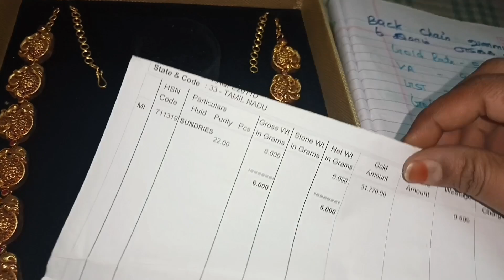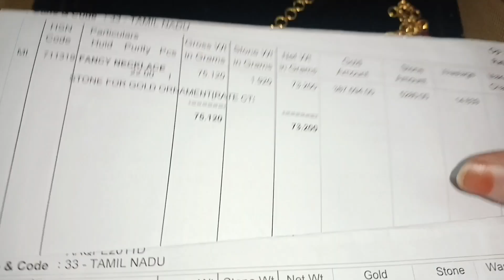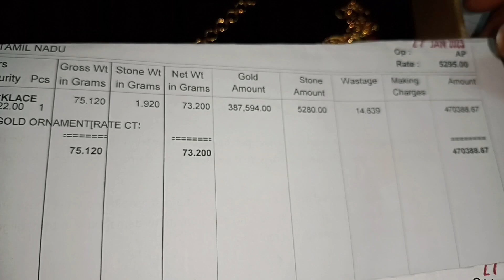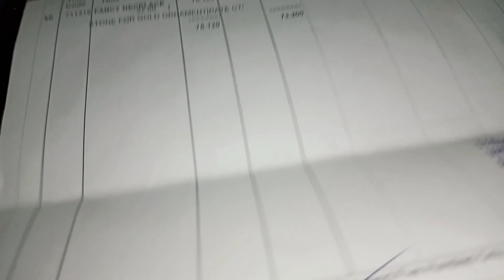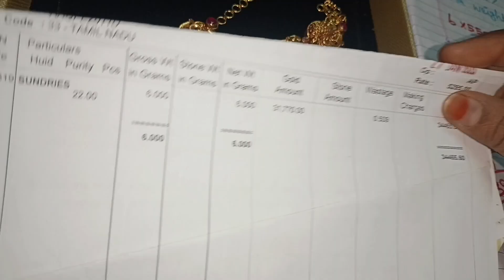money💎Back Chain(வளையம்)வாங்கும் போது எப்படி ஏமாறாமல் வாங்கலாம்💎gold Saving Tips Tricks💎